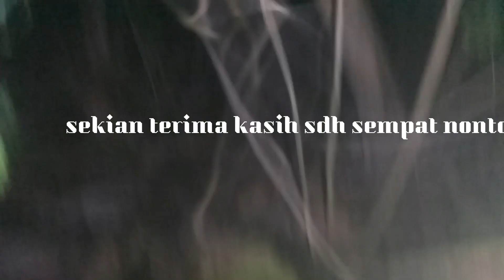bekas kuburan tidak terawat!!dekat kuburan umum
Assalamu'alaikum temen2, kembali lagi di "Cerita Horor Pendaki!"

Gw bakal ngajak kalian semua buat ngikutin perjalanannya Ori dan ketiga orang temannya sewaktu dia bekas kuburan tidak terawat!!dekat kuburan umum

Karena sebuah keteledoran yang fatal, mereka berempat jadi bulan2an para JIN yang ada digunung itu...!

Teman2nya Ori mulai hilang satu per satu! bekas kuburan tidak terawat!!dekat kuburan umum

Bisakah Ori bertahan hidup dan menyelamatkan teman2nya keluar dari gunung itu??

hiburan  misteri, yang kami bungkus  hantu malam minggu, ambil sisi positifnya dan buang  kurang baik jika berkenan bantu  lupa  lonceng  misteri     Terimakasih sudah menonton jangan lupa!! bekas kuburan tidak terawat!!dekat kuburan umum

CHANEL MISTERI EDUKASI
Ambil Nilai Positif
Buang negatifnya
 Wassalam